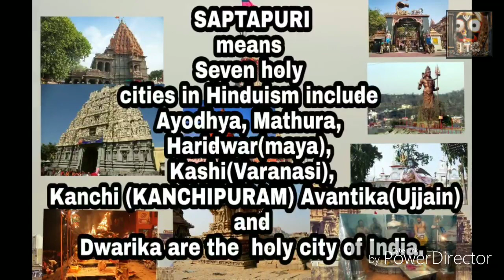SAPTA PURI- Seven cities of India as giver of Moksha.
The Garuda Purana enumerates seven cities as giver of Moksha. They are Ayodhya, Mathura, Maya, Kasi, Kanchi, Avantika, Dvaraka.